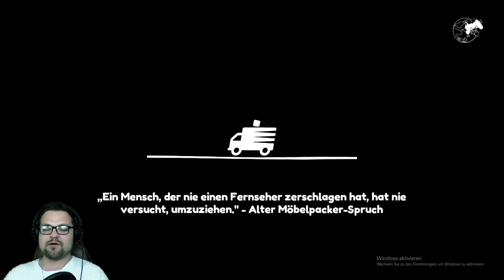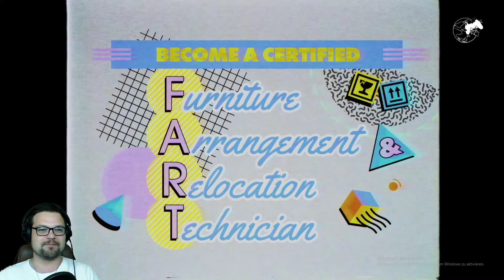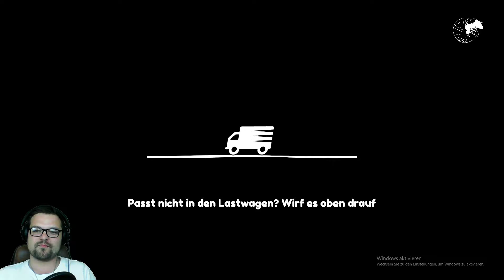Preview - Moving Out - Let's Play / Gameplay PART 1 [Deutsch/German]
Preview - In Moving Out schlüpfen wir in die Rolle eines Mitarbeiters in einem Umzugsunternehmen. Hierbei handelt es sich aber um ein Unternehmen, das sehr schnell arbeiten muss und das Chaos liebt. Schaut rein und erfahrt mehr:

Ich lade Dich herzlich ein, Teil der Community zu werden, wir unterstützen uns aktiv und suchen immer wieder neue Mitspieler und Gaming-Tester!